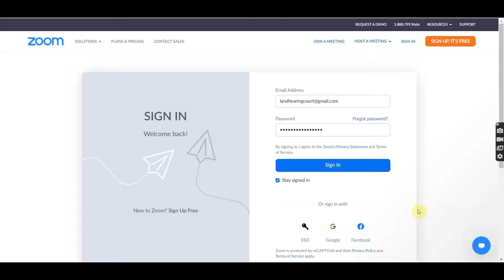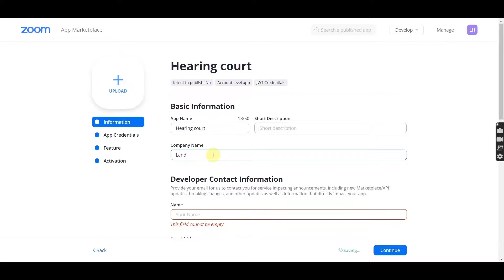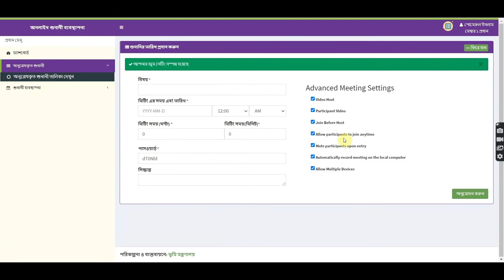Online Hearing Court zoom account settings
visit: lams.gov.bd